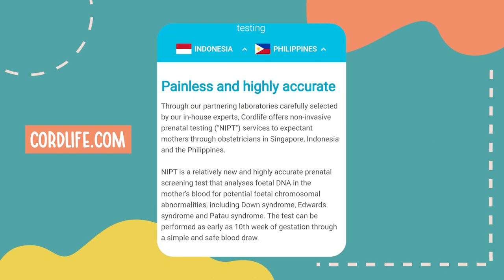Gender Reveal for Baby Number 4 | Garcia Family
Are you team boy or team girl? Here's our baby number 4's gender reveal and how we announced it to our family! Thank you so much for praying for us and with us. ❤️

We can't wait to share more updates with you!